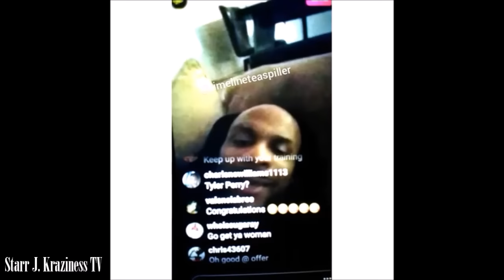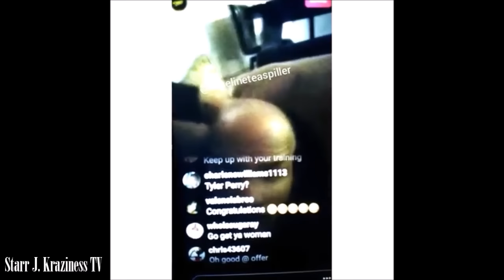Matt Jordan Complains About BRAVO Cutting Him Out Of Cynthia Bailey Fashion Show On Instagram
"Matt Jordan Complains About BRAVO Cutting Him Out Of Cynthia Bailey Fashion Show On Instagram Live"

VIDEO CLIP COURTESY OF INSTAGRAM